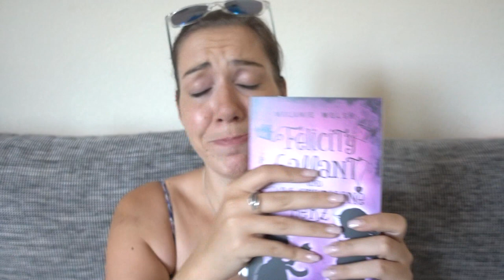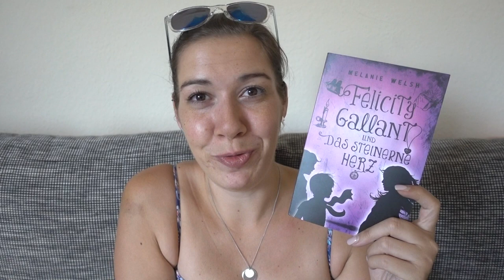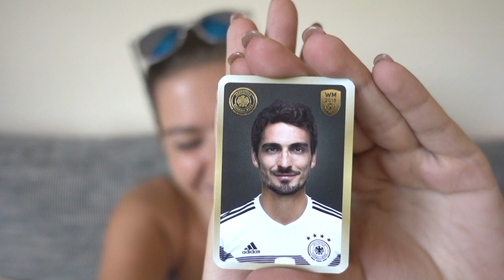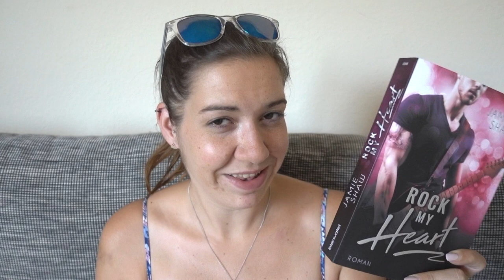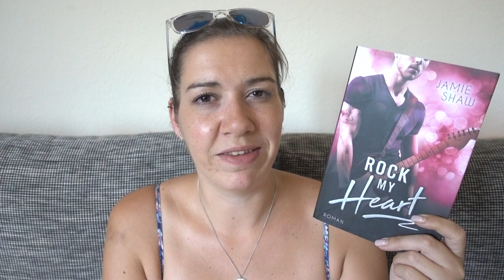Da versteckt sich ein Mann in meinen Büchern | Medimops Momox Unpacking | Canis Minor Art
Da wollte mir Medimops wohl eine besonders große Freude machen. Überraschungs-Unpacking der feinsten Sorte, aber schaut selbst!

Amazon Wunschliste